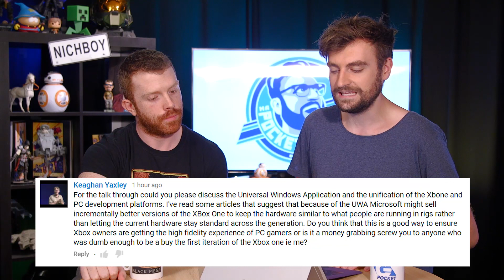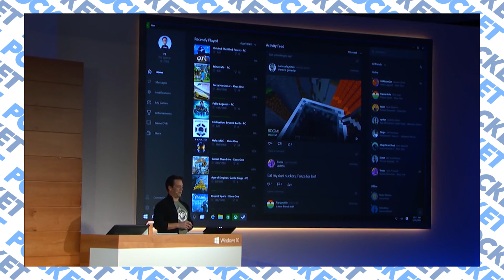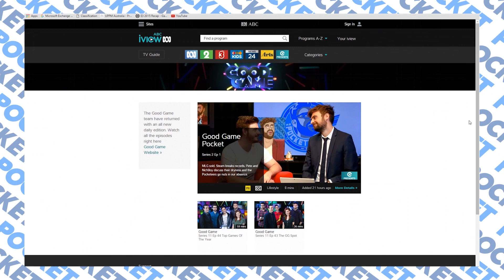Unification of Xbox and Windows - GG Pocket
Uncharted 4 delayed, Quantum Break on PC needs an internet connection, GOG and NichBoy talk about the unification of Xbox and Windows.